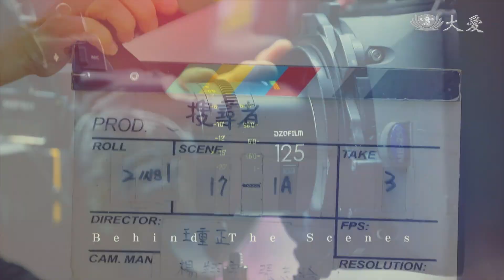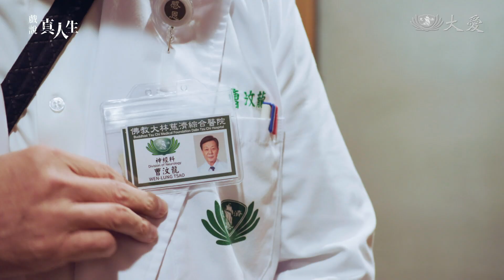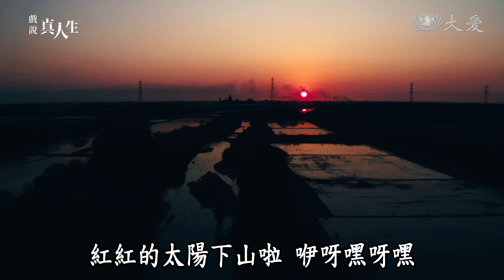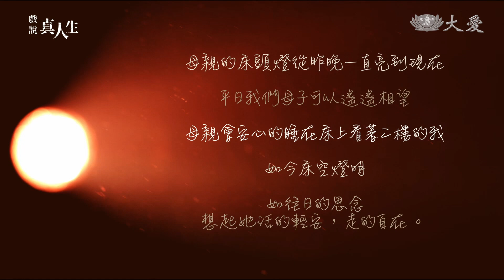[戲說真人生] - 你好我是誰 前導特輯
只要活得夠久，人人有機會，家家得面對。
失智不可怕，可怕的是不暸解失智，不知道如何正確與失智者相處。
看曹爸如何幫助長者保有快樂記憶，讓家屬們有一處彼此取暖打氣的地方。

好戲播出前，戲說真人生說戲給您聽！